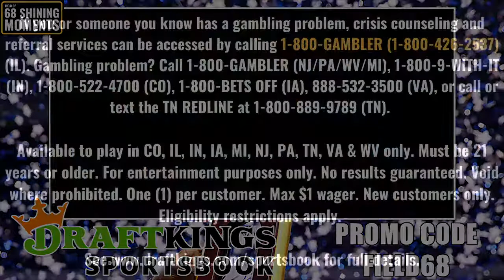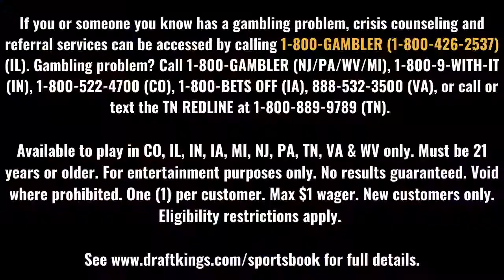Louisville Legends Pervis Ellison and Milt Wagner on the 1986 Championship Run | 68 Shining Moments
Louisville legends Pervis Ellison and Milt Wagner join Jeff Goodman on 68 Shining Moments and look back on the 1986 championship run. What was it like to have a young guy like Ellison and a great crop of vets on the team? Plus, the mentality of knocking off multiple blue bloods along the way and the stories behind the run.